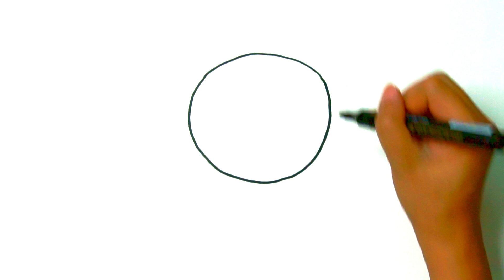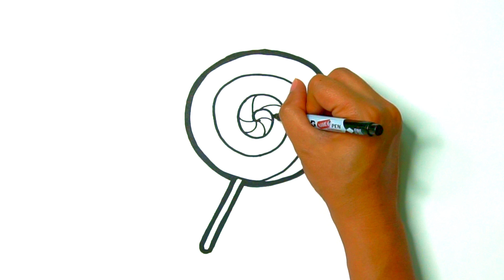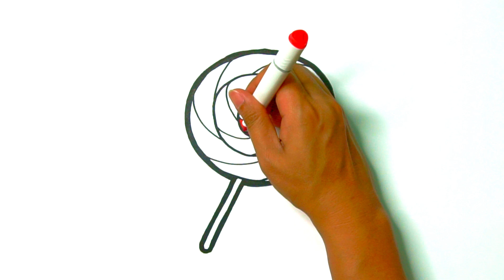How to Draw a Colorful Lollypop